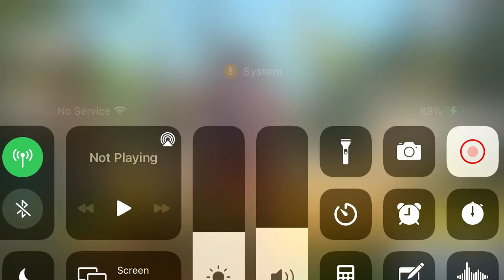I finally unlocked Ezra’s shotgun and it is CRACKED!!!!(win streak)